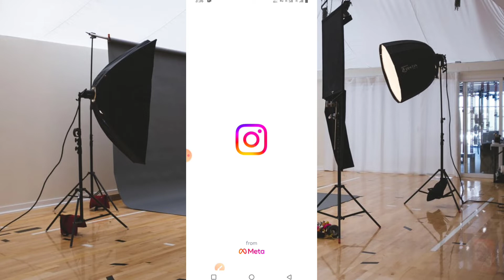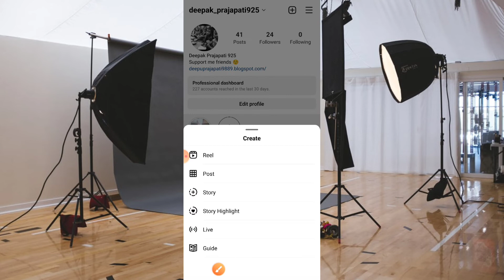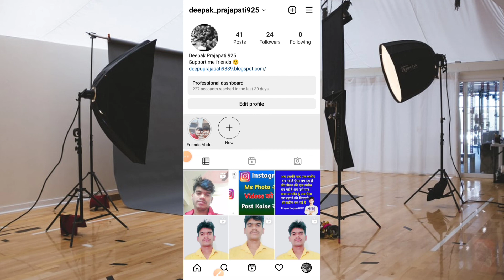Instagram Reels Me filters kaise save kare | Instagram Pe Effects Kaise save kare